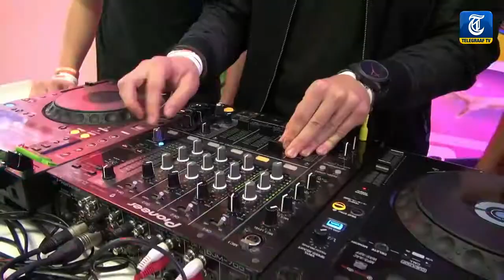Armin het ziekenhuis in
Armin van Buuren heeft zijn naam verbonden aan het nieuwe Prinses Máxima Centrum in Utrecht. De wereldberoemde dj heeft er een studio waar kankerpatiëntjes muziek kunnen maken en luisteren.